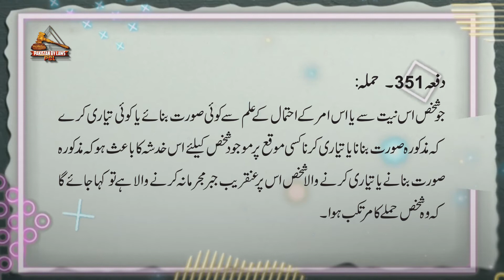Pakistan Penal Code 1860 Article 351 (Urdu)